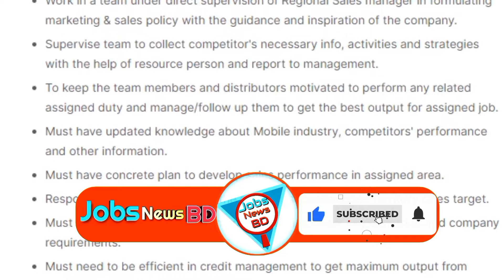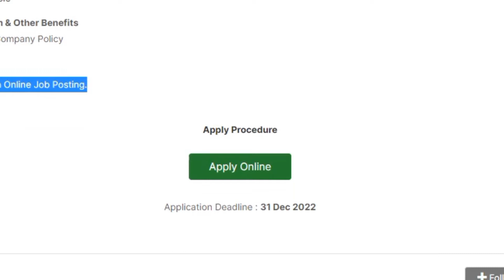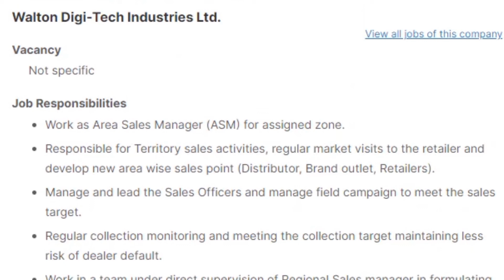🔥ওয়ালটন গ্রুপে চাকরি🔥 Job Circular 2022 Today Marcel | Walton Group Job Circular | Jobs News BD 463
About The Job News 463 :

I tried to describe Marcel Company Job Circular in this video for Walton Group, this Job Circular 2022 Today Marcel was published on bd job site and it is job news 463 video on my channel. I hope this video will be helpful to you in searching for Walton Group Job Circular. Walton Group Job Circular information was collected from the bdjobs website. Candidates can apply for this job from anywhere in Bangladesh.

প্রিয় দর্শক!